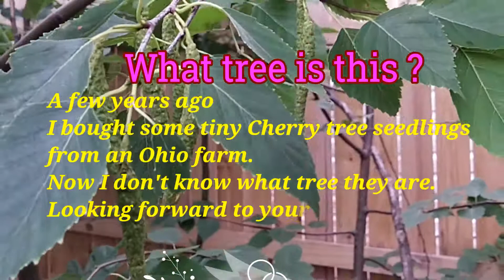Bought a Cherry Tree and The Ending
What tree is this?

A few years ago I bought and planted some of those tiny Cherry Tree Seedlings from an Ohio farm, and now I don't know what tree they are.
Looking forward to your help.
Thanks!

Happy to see you all here.

Thanks & Blessing!